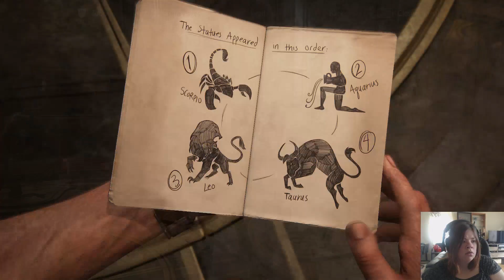Uncharted 4, Ep16 - Market Time!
Sorry that the video is late, something went wrong in the uploading schedule!